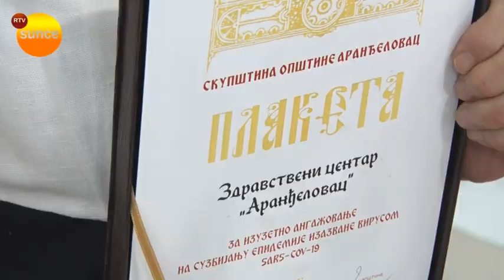Zdravstveni centar i Crveni krst dobitnici Julske nagrade